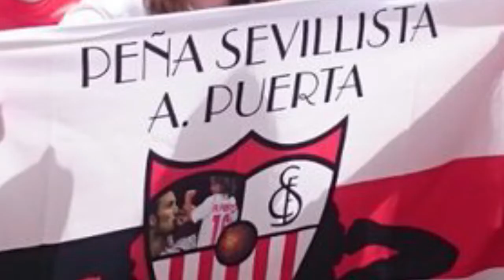Entrevista con Pamela Tajonar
Pamela Tajonar conversó con Ellas en el deporte vía telefónica, los temas que se tocaron: el ascenso del Sevilla a la Primera División de España, la Liga MX Femenil y si regresaría a la Selección Mexicana.